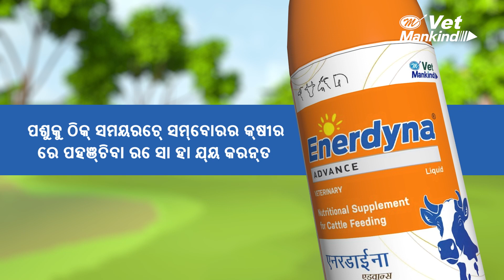Vet Mankind | Enerdyna Advance | Odiya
The story talks about Laado's (Calf) concern for her newly calved mother.
Let's see how she finds the solution for her mother to lessen her fatigue and increase her production for the dairy farmer!

Karni Tayyari Poori Hai Toh Enerdyna Advance Zaroori Hain!